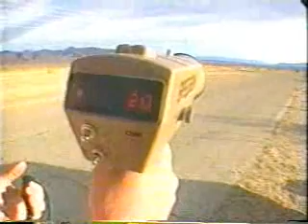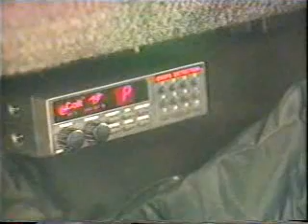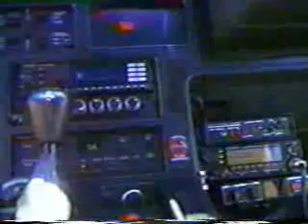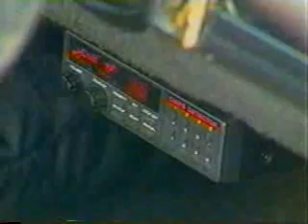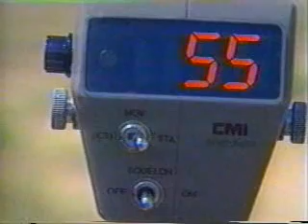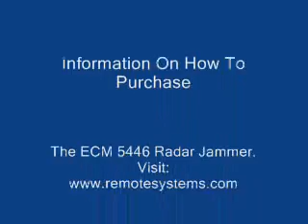ECM 5446 Active Radar Jammer and Speed Gun Calibrator